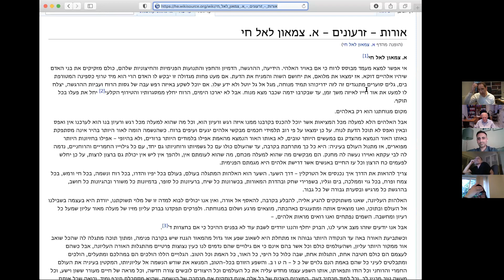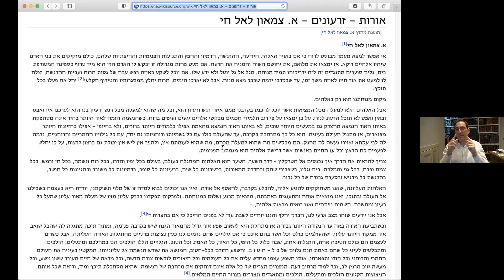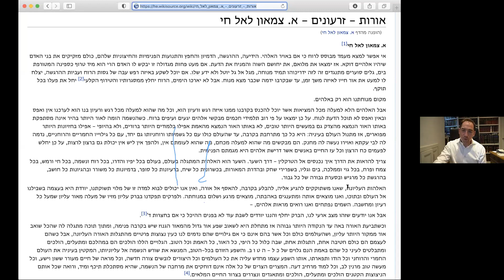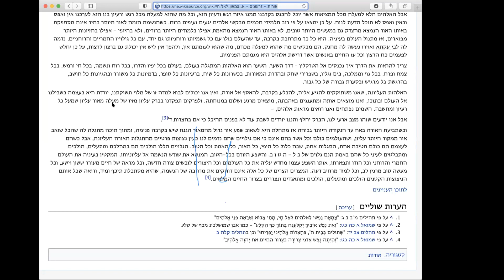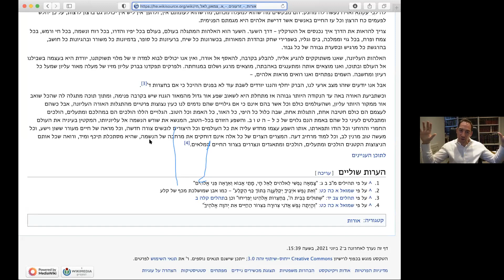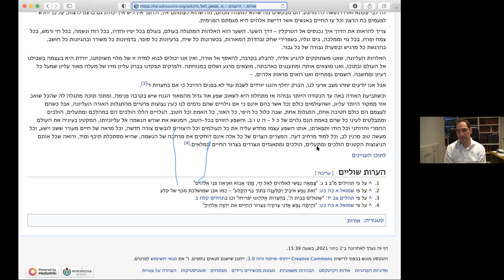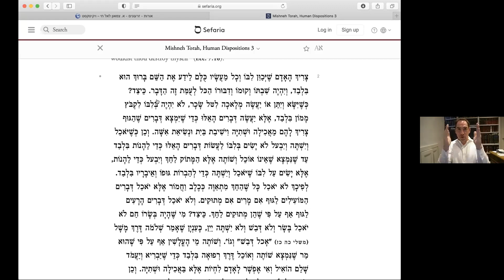HaRav Kook's Insights (1): How Can We Know G-d? - Rabbi Joseph Dweck [WEEK 51]